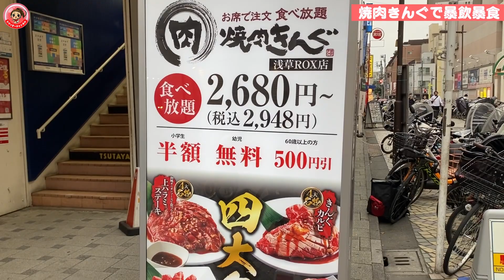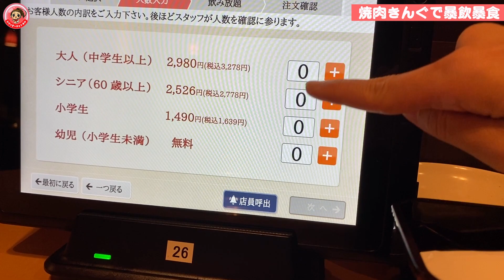【暴飲暴食】焼肉きんぐの食べ飲み放題で1人酒！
焼肉きんぐで暴飲暴食
増量を理由に、焼肉きんぐの食べ飲み放題行ったら最高でした。
ボディメイクの大会に向けて、いい筋肉が作れそうです。

今回は2980円のきんぐコースに
アルコールの飲み放題をつけました！
合計4980円で大満足、幸福度爆上がり・・・

焼肉キング、チートデイに毎回来たいな. 🥺

トレーナー・インストラクターで飲んだくれの筋肉女子🍺

運動をはじめ、毎日が楽しくなるような投稿をお届けします！